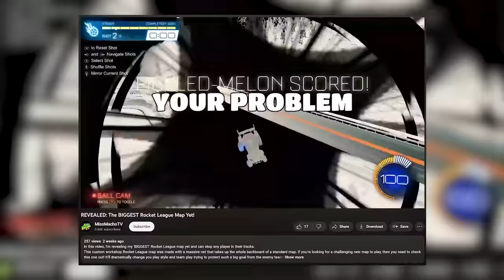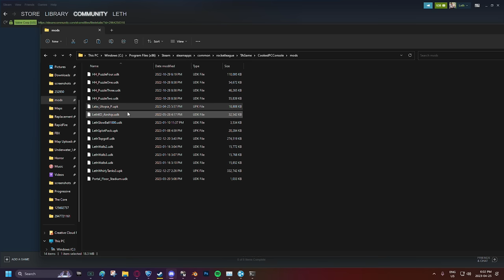Rocket League, but the goal is the ENTIRE WALL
Check out @JG7tv

Camera Settings:
FOV: 110
Distance: 270
Height: 110
Angle: -4
Stiffness: 1